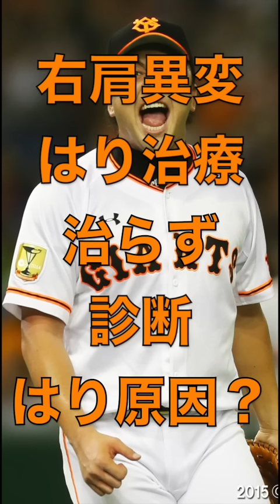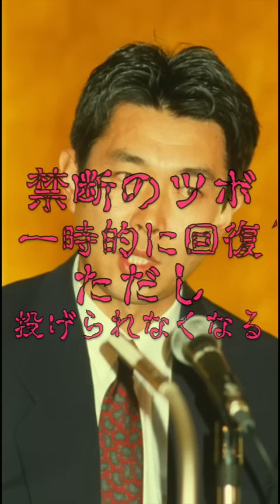【プロスピA】SランクOB契約書 江川を当てる禁断のツボはありますか！？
ピッチャーとしては素晴らしい方だったのはわかるのですが、どうもしゃべりの方で損をしているような気がします。